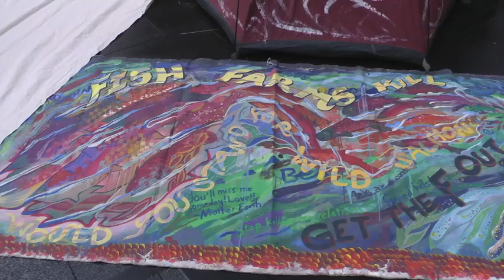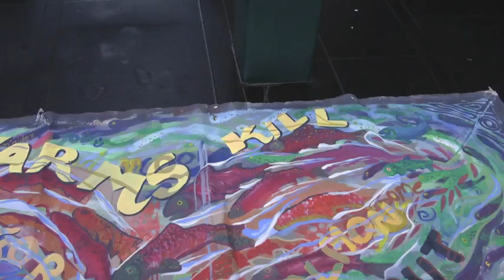OccupyWildSalmon at DFO - Day 1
Occupy Vancouver participant Jay Peachy mounts his one-man art installation/Occupation against the Department of Fisheries and Oceans during the Cohen Commission into the deadly ISA virus affecting farm fisheries.